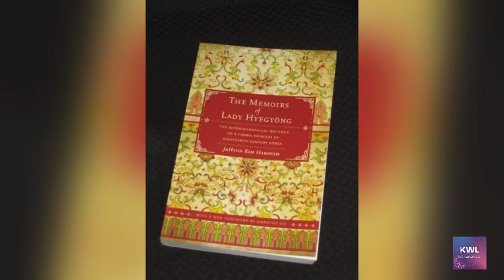සිය පුතා මරා රජකම රැකගත් රජෙකුගේ කතාවක් | Real story of crown prince sado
Any footage in this video has only been used to communicate a message (understandable) to the audience. We don't plan to violate anyone's right.

සිය ඥාතීන්ගේ රුධිරය මතින් තම අධිරාජ්‍යය ගොඩ නැගූ දොං යී බිසවගේ හා සුක්ජූන් රජුගේ පුත්‍රයා වුණු යෝනිංග් කුමරු හෙවත් යොන්ජෝ රජතුමාගේ හා ඔහුගේ පුත්‍රයා වුණු ඔටුන්න හිමි සදෝ කුමරුගේ සත්‍ය ජීවිත කතාව මෙහි දැක්වේ.

 True story of  King Yeongjo and his son, Crown Prince Sado.

KWORLD LOVERS